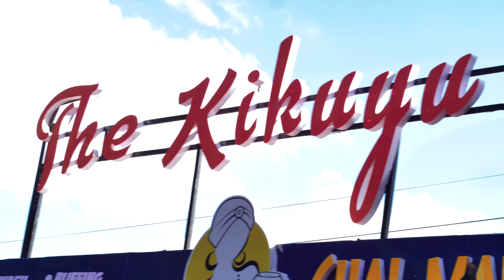JOYCE WA MAMAA X PROF KARASH - URAIGUA ATIA (OFFICIAL VIDEO)SMS SKIZA 5961399 TO 811